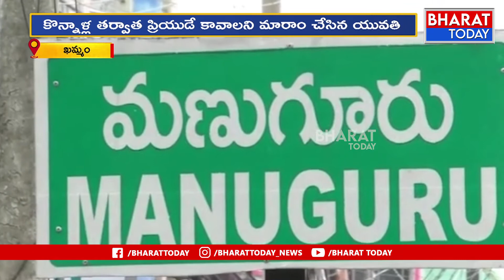నలుగురిలో నవ్వులపాలైన Facebook ప్రేమ | Bharat Today